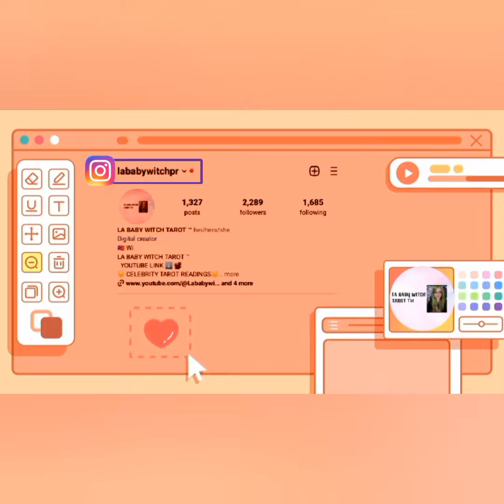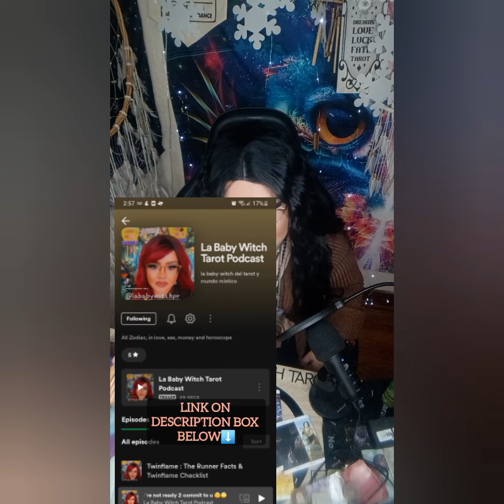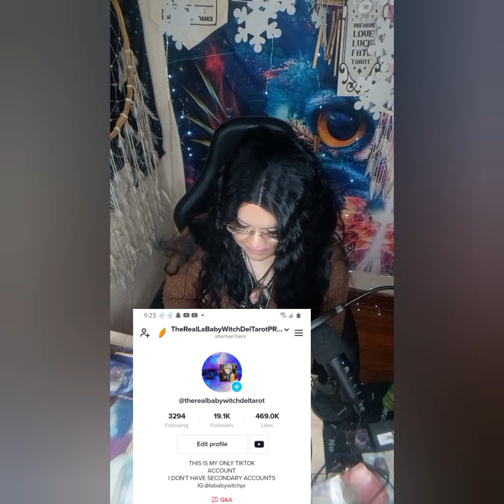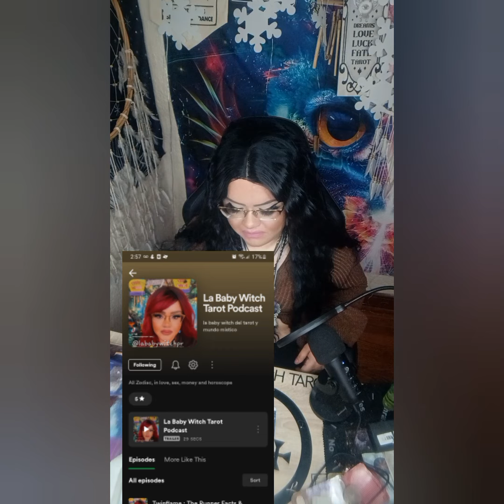ACTUALIZACION DE ENERGIAS DE LILIAN 💔 EN UN ESTADO EMOCIONAL PREOCUPANTE⁉️QUE ESTA PASANDO⁉️💔❤️‍🩹🤯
5656 S Packard Ave Ste 200
Michelle Abraham

🛒 Amazon Store Front: